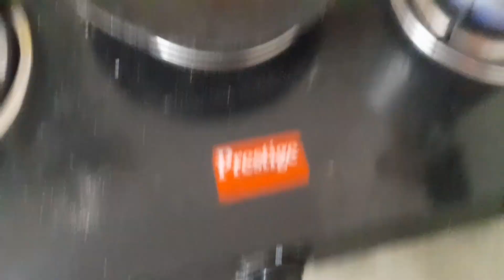Day-20 my weight loss journey/ hard challenge/ Recipe/motivation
what i Eat in A Day for my weight loss journey 💪 Day-19
housewife weight loss challenge at home
motivational video
healthy lifestyle
healthy recipe
Multigrain roti recipe

weight loss kaise kare jaldi se jaldi
weight loss kaise kare jaldi
weight loss vlogs
weight loss kaise kare
weight loss vlogs in hindi
weight loss diet plan for female vegetarian in tamil
how to lose weight fast exercise at home for girl in 1 week
weight loss exercises at home in 30 days
ghar par kare weight loss
no exercise no gym no dietplan
motivational
weight loss motivation
vajan kam karne k liye best diet
vegetarian food habits

are you ready for lose weight at home? if so my weight loss journey & routine will help you achieve this Goal.
this videos related to daily exercise & food habits that you can do at home because you don't need dumbbells, weights or any other special equipment. just your body weight!

how to lose weight fast 10Kg at home
vajan kam karne k liye dietplan
healthy lifestyle
weight loss challenge at home
vajan केसे kam करे?
vegetarian food habits 😋
housewife vlog

best of luck 👍 for weight loss journey 💪

@The Beauty Secrets and Vlogs
dipika dabhi